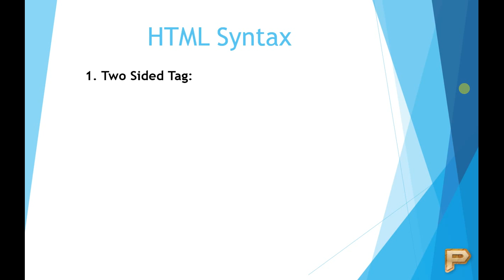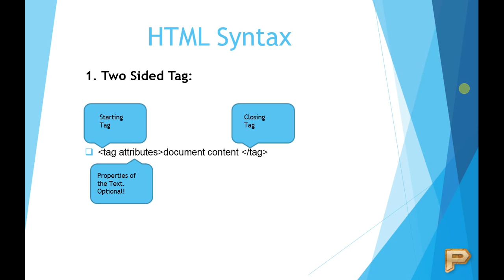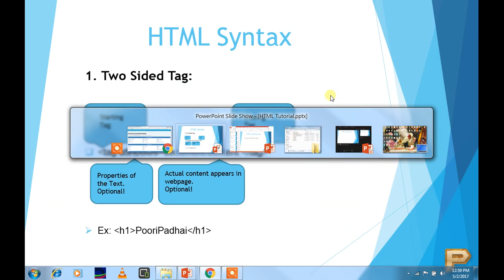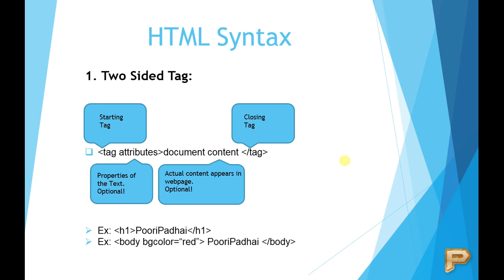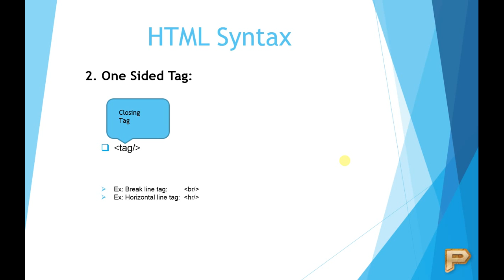HTML Syntax-Types of Tags-Hindi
This video shows the HTML Syntax , HTML tag and Types of tags.
What is HTML Syntax and How to use it.
Types of HTML tag.
One Sided tag
Two sided tag